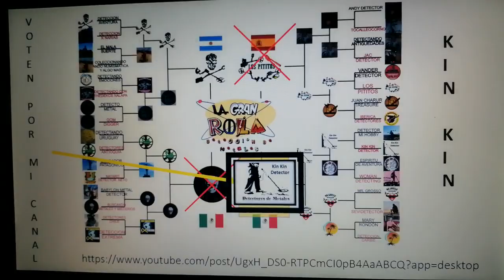Vota por KinKin Detector de Metales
Aquí el link para votar México vs Argentina